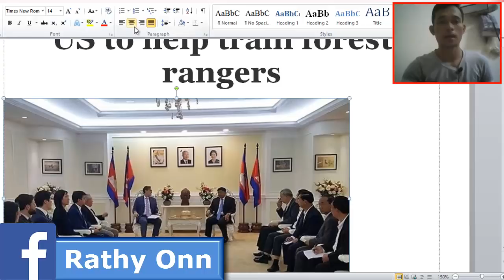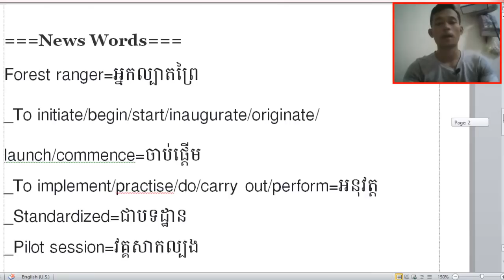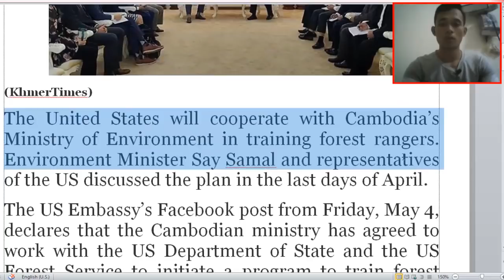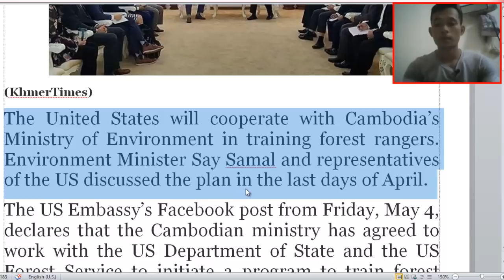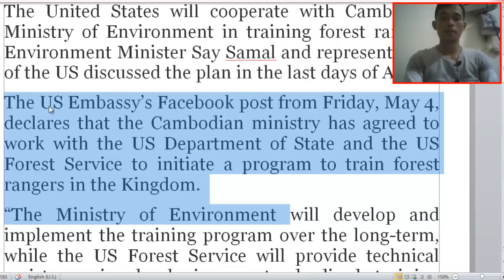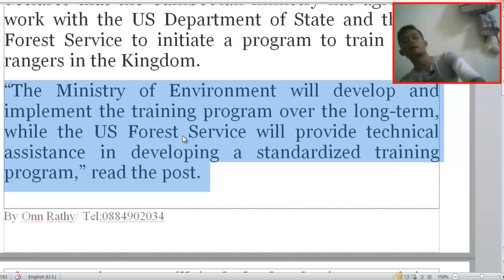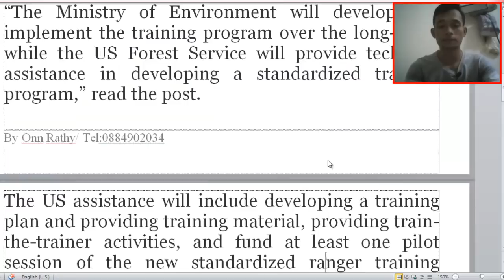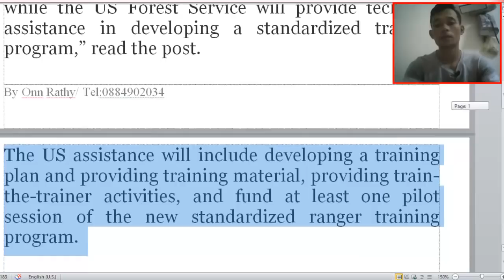US to help train forest rangers-អាមេរិកនឹងជួយបណ្តុះបណ្តាលអ្នកល្បាតព្រៃឈើ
===Why Has This Channel OnnRathy been created?===
+Because I want to help Cambodian people to know English very well, then they can use it to find a good job.

+It is not only Khmer people but also  many people around the world that they can improve their English well by watching the channel OnnRathy because all videos are easy to understand.

+The channel OnnRathy uploads new videos everyday, specially the videos of hot news happening in Cambodia coming from Khmer local news such as PhnomPenh Post, Khmer Time or others news network from outside the country as well.

+What’s more, Cambodia students could improve their study well through learning the channel because it provides many English test from elementary test to advacne one, so it is so useful for them to learn with the channel OnnRathy.